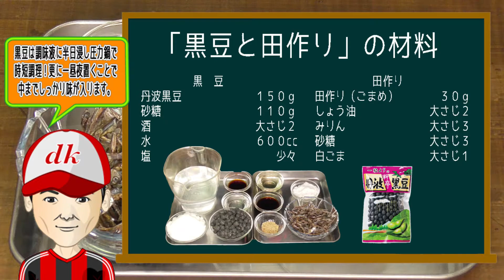黒豆と田作り Simmered black soy beans and candied dried sardines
黒豆は丹波の物を「圧力鍋」で時短調理！錆びた釘と一緒に煮ることでより黒さが増すそうですが、仕上がり後一昼夜置くことでふっくらと色濃くなってくれますよ。田作りもレンジを使えばより簡単‼！敷居が高そうなおせち料理も案外と楽しく作れます(^_-)-☆ ※黒豆の材料欄で「しょう油」大さじ1の表記が抜けています。お詫びと訂正させて頂きます。
                   【材料】
　　　　　 黒　豆
丹波黒豆　　　　　　　１５０ｇ
砂糖　　　　　　　　　１１０ｇ
水　　　　　　　　　　６００cc
塩　　　　　　　　　　　　少々

　　　　　 田作り
田作り（ごまめ）　　　　３０ｇ

動画がいいなと思って頂けたら「高評価」お願いします！